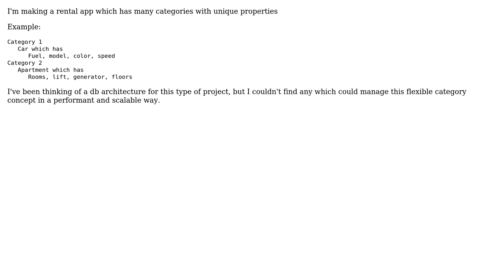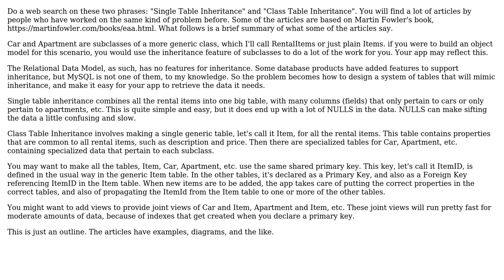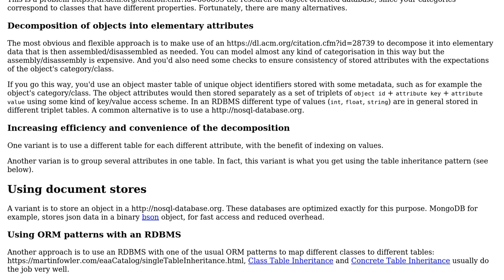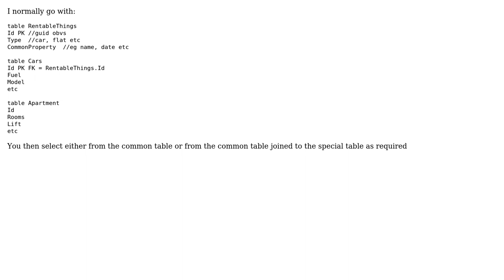Software Engineering: DB architecture for managing items of different categories (3 Solutions!!)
Software Engineering: DB architecture for managing items of different categories

With thanks & praise to God, and with thanks to the many people who have made this project possible! | Content (except music & images) licensed under CC BY-SA | Music | Images & others | With thanks to user Walter Mitty user T Jagadish Gupta user Ewan user Christophe and the Stack Exchange Network Trademarks are property of their respective owners. You are responsible for your own actions.